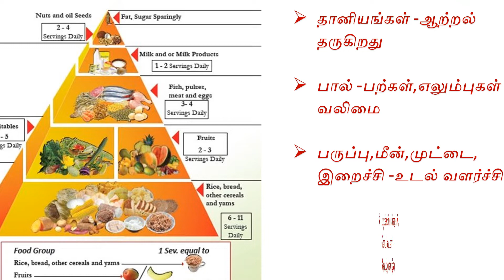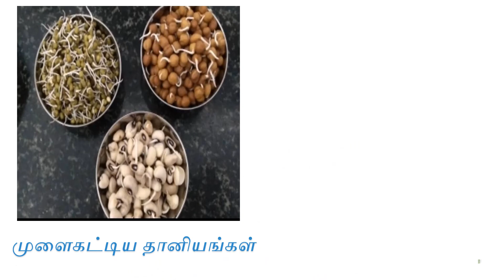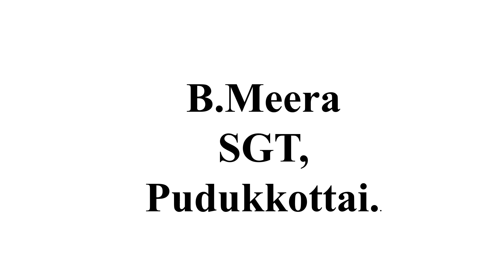Tasty food 🍉🍇சுவையான உணவு🥦#1 std EVS term II🌾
tasty food lesson#1std EVs tasty food#importance of food# types of food#need and variety of foods